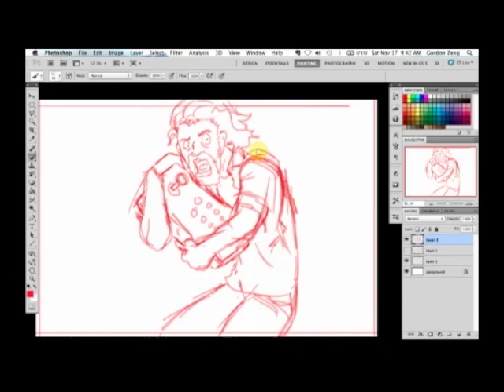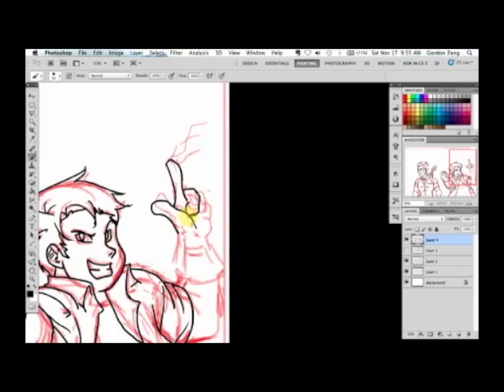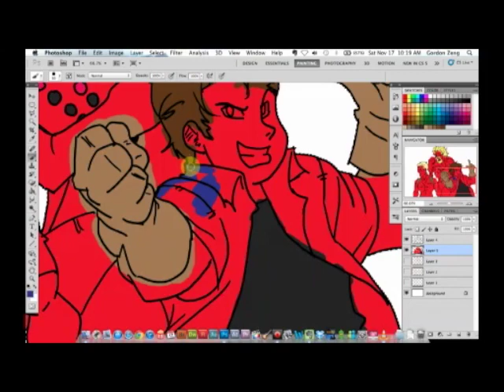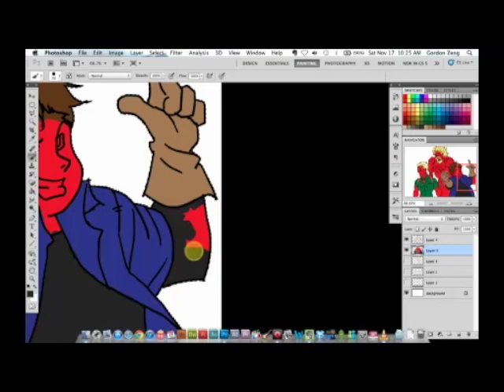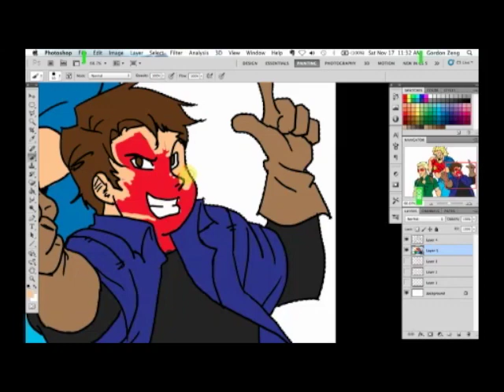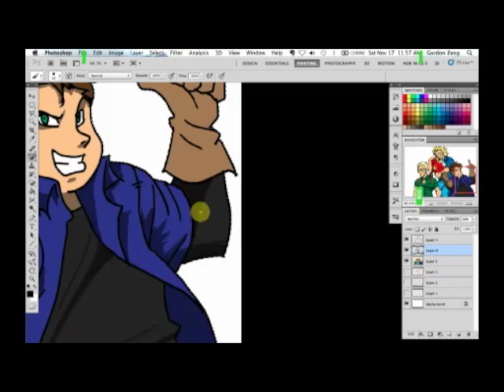Sketchy Skills Episode 15: Fanarts, Fanarts, Fanarts! (No commentary)